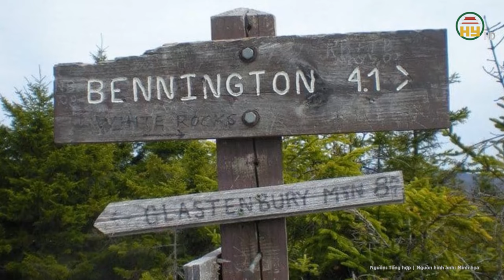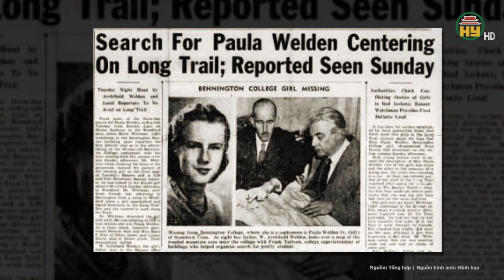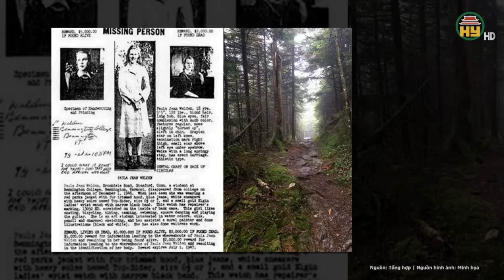Bí ẩn chưa có lời giải: 2.000 máy bay biến mất không một dấu vết tại nơi “kỳ quái”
Chuyện lạ thế giới | Bí ẩn chưa có lời giải: 2.000 máy bay biến mất không một dấu vết tại nơi “kỳ quái”
Thưa quý vị,  theo trang legendofamerica.com , khu vực tam giác quỷ Nevada nằm ở dãy núi Sierra Nevada tại bang Nevada và California. Khoảng 2.000 máy bay đã mất tích ở đây trong khoảng hơn 80 năm qua. Ở khu vực có người ở nhưng hẻo lánh này, có hơn 40.233km sa mạc núi và nhiều hiện trường tai nạn máy bay không bao giờ được tìm thấy.
Địa chỉ: 164 Nguyễn Văn Linh, thành phố Hưng Yên, tỉnh Hưng Yên
Tiktok: Truyền hình Hưng Yên
Facebook: Đài Phát thanh và Truyền hình Hưng Yên
Zalo: Đài PTTH Hưng Yên